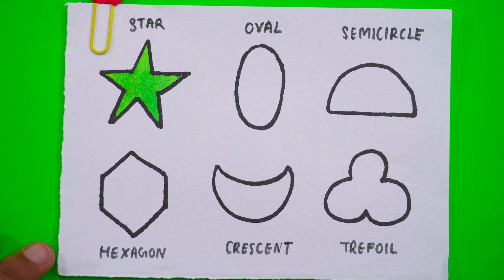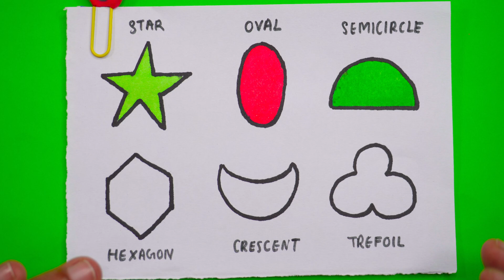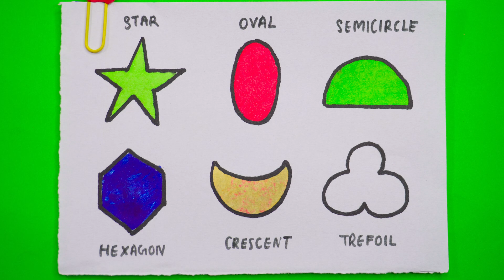Shapes with names drawing also colors name learning for kids videos